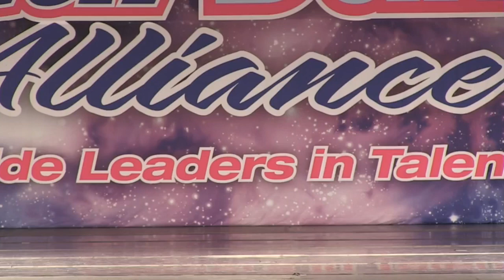Brooklyn Rice - Don't rain on my parade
Age 8
Brooklyn Rice from Adage Dance Center
Musical Theatre solo • Starpower Regionals: San Diego, CA • 1st Overall & Petite Miss Starpower

Choreographed by Allison Gladney